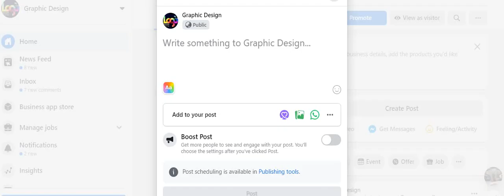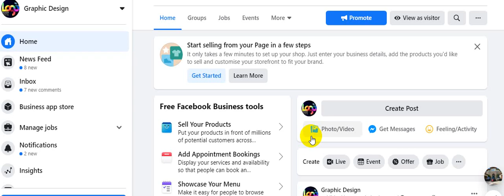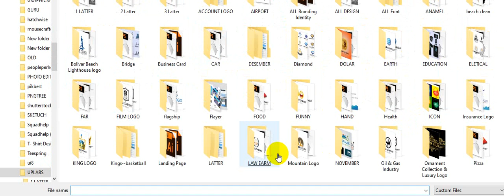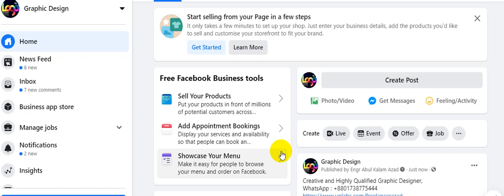Graphic Design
100% quality and satisfaction in my work is guaranteed.

 - 100% money back guarantee
 - Superb aftercare
 - Unlimited Revisions

Included Files:
Compatible with Adobe Illustrator
100% Vector
Easy to edit & customize
01 x AI
05 x EPS 10: (Vector – Openable with many vector based graphic * programs such as Illustrator, CorelDraw)
05 x JPG - 4680×3120 px
05 x PNG - 4680×3120 px
05 x PDF
05 x SVG
Features:

Requirements:
1. What is your main Business Service?
Ans:
2. What is your Busisess Logo Name?
Ans:
3. Which Category does Your Business fall in-?
Ans:
4. Have you any Sample?
Ans:
5. Any color Preference?(Red/Blue/Orange/Black/White/Pink/Others)?

You can follow me there:
Youtub